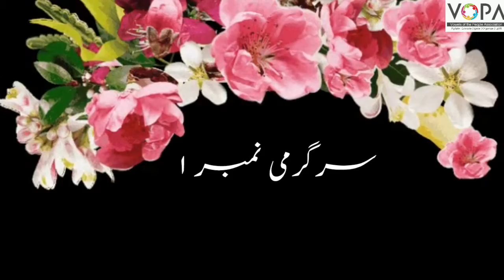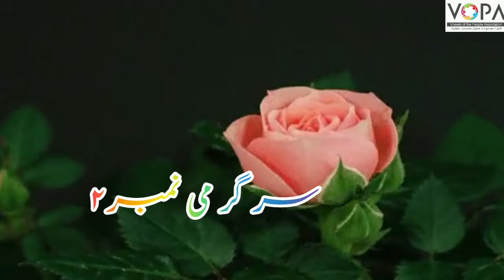1st | Math | Chap No.38 | تواتر | V4 | VSchool